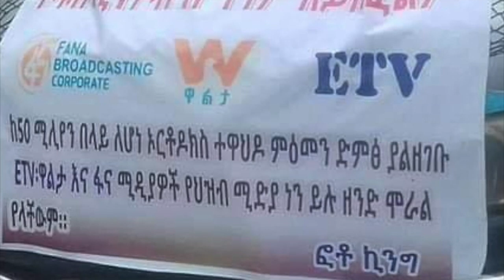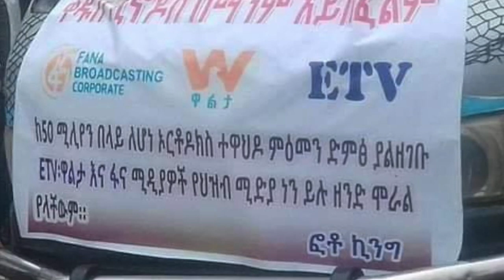የተዋህዶ ልጆች አሁንም ከጎኗ እንደሆኑ በተግባር አሳዪ |EOTC | PM Abiy Ahmed